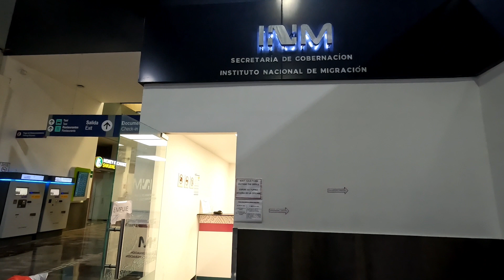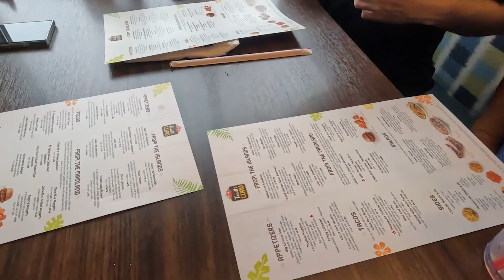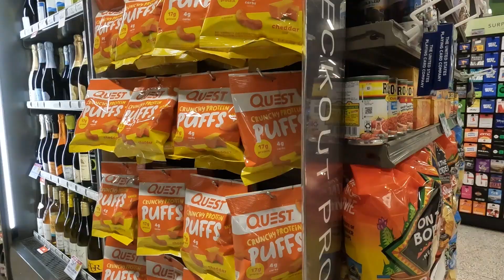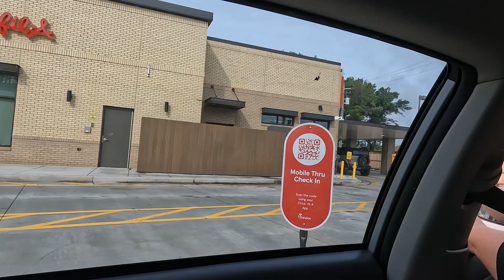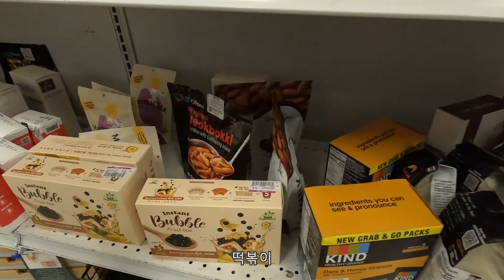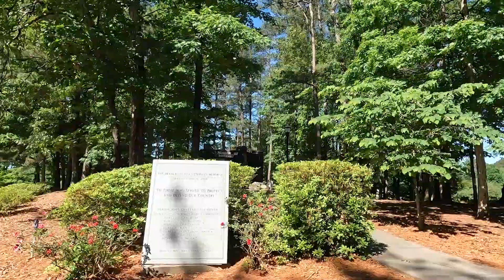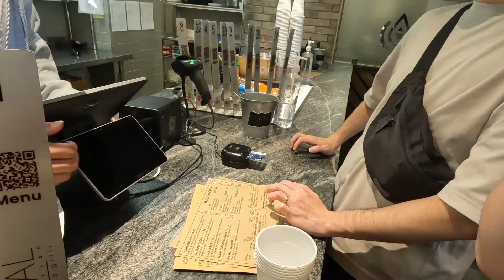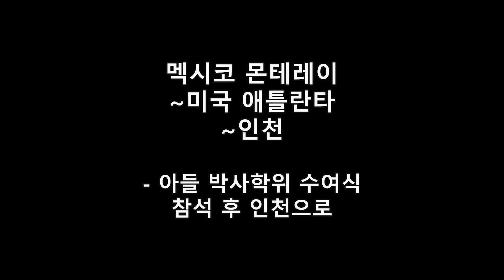멕시코 몬테레이~미국 애틀란타~ 인천행 합본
아들 박사학위 수여식 참석차 방문했던 애틀란타 여행.